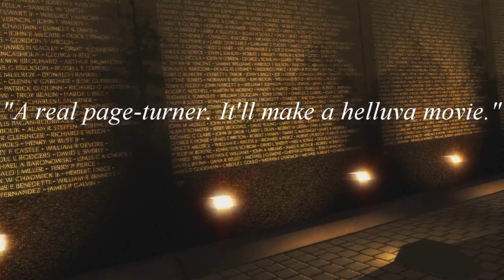Dragon Force by R.D. Moore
R.D. Moore
Dragon Force
SBPRA
Hardcover
b&w
6x9
904 Pages
$50.95
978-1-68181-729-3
Journey back to the Vietnam War era, as a small unit of American and international soldiers undertake a dangerous mission deep in enemy territory.

With no experienced team available, a small unit of five Marines, one SEAL, a Ranger, and a Green Beret is cobbled together to extract two agents who know about a massive build-up of weapons.

A former French Foreign Legionnaire and two Burmese are also added to the unit, which is tasked to check out a site on the China-Burma border that’s suspected of having biological and chemical agents. The unit is split into two teams.

Marine Lieutenant Ron Morgan’s team stops at a village involved in the opium trade on the way to recon at the bio-chem site. There the team encounters American POWs that have been brutally tortured and are about to be transported to China and the Soviet Union.
The other team finds the two agents they were looking for and recons at a rail junction, where they see huge shipments of weaponry being stockpiled. Morgan devises a plan with two of the POWs to destroy the bio-chem site.

But now that their mission is complete, how will they escape?

(Back Cover Text)

Praise for R.D. Moore’s Dragon Force:
The Last Salute

“An intriguing fast-paced story focused on exploits during the Vietnam War taking Americans beyond the borders of South Vietnam. Drives home the point known by all combat veterans that directives from Washington or higher headquarters, execution is left to the ingenuity and dedication of young officers and non-commissioned officers in unpredictable environments.” – Michael Hayes, Brigadier General, U.S. Marine Corps (Ret.) Vietnam 67-68, 70-71

Praise for R.D. Moore and George Dorsey’s
The Chopper Caper

“Great read with authentic combat sequences. The hijacking is shades of D.B. Cooper.” – Robin E. Scott, Major General, U.S. Air Force (Ret.)

“A real page-turner. It’ll make a helluva movie.” – Ruben Cubero, Brigadier General, U.S. Air Force (Ret.)

“Fast-paced adventure with a plot twist you don’t see coming. Terrific!” – Dick Casey, Brigadier General, U.S. Air Force, (Ret.)

“An action thriller that will keep you on the edge of your seat. The Chopper Caper shines with authenticity that only a Vietnam veteran can create. From the jungles of ‘Nam to the wilderness of Oregon, the scenes are so compelling they take you back to those high-action days of war.” – Vernon D. Moss, Lieutenant  Colonel, U.S. Army (Ret.), former Executive Officer to the Chief of Staff, Joint Chiefs of Staff
R.D. Moore is a history buff who wanted to write about real events as well as his own experiences and those of his fellow Marines during the Vietnam War. After retiring from the military, the author became an educator, serving twenty-three years as superintendent of schools. He is a life member of VFW Post 9896, American Legion Post 148, the Disabled American Veterans, the First Marine Division Association, and the Third Marine Division Association. He lives with his wife in Chowchilla, California, where they are involved with Rotary International humanitarian projects. This is his second book.